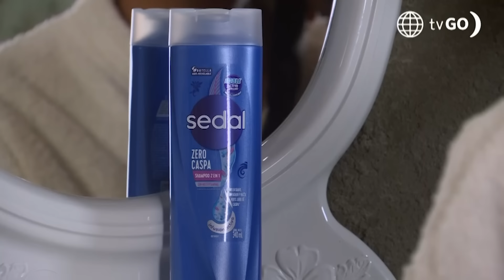Al Fondo hay Sitio 9: Alessia y Jimmy pasan la noche juntos (Capítulo n° 119)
¡UN ROMÁNTICO! 🫣 La amistad de Alessia y Jimmy va en aumento, esta vez al quedarse atrapados en el restaurante el menor de los hijos de Charito tiene un gesto muy hermoso con ella 🥰.

Juntémonos Más.